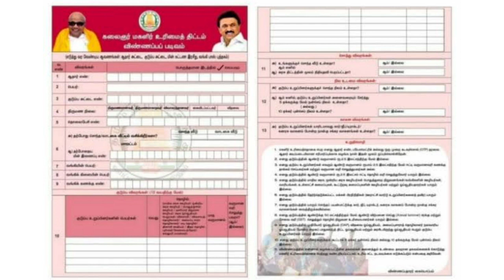magalir urimai thittam latest news | magalir urimai scheme 2023 | Tricky world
This video shows details about magalir urimai thogai 1000 news

By

Tricky world